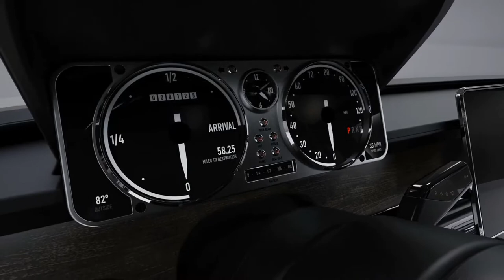FIRST LOOK BRAND NEW 2022 ALPHA SAGA ESTATE | MODERN LOOKING CLASSIC CAR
DETAILS ABOUT THE CAR:
Here's The First Look of The New 2022 Alpha Saga Estate Classic-Style Modern Car. Checkout Interior and Exterior Design in This Video.

In continuation of the company's brand identity, SAGA ESTATE™ is introduced as the third variant in the SAGA™ series of electric vehicles. SAGA ESTATE™ is an adventure seeking crossover vehicle based on SAGA™ (Sleek Adaptive Geometric Architecture). The rear profile of SAGA ESTATE™ is lengthened for an estimated front and rear combined cargo volume of 35 cubic feet. The vehicle is intended to be equipped with a 450 V dual motor all-wheel-drive system powered by an 85-kilowhatt-hour lithium-ion battery pack for an estimated range of 300 miles.

The vehicle battery charge port is accessible from the driver side and with a projected capacity of 80% in 1 hour using DC power. A four-wheel independent suspension along with front and rear stabilizer bars are planned to equip the SAGA ESTATE™ with smooth driving performance through rugged terrain. 225/65R tires with 17-inch wheels are mounted onto the vehicle as standard wheel configuration.

The material composition of the vehicle includes lightweight aluminum alloy body panels combined with high-strength steel framing. Aerodynamic modifications are also planned as an optional package which integrates a front bumper integrated air dam and rear diffuser for efficient air flow management. An offroad vehicle configuration features an elevated ride height of 50mm along with cylindrical front and rear bumper reinforcements.

SAGA ESTATE™ features spacious storage compartments, both underneath the hood and rear hatch of the vehicle. The vehicle interior integrates several advanced features, including a driver-centric digital speedometer, a digital center display, haptic interior climate and audio controls, digital sound system, 63mm diameter (2.5in) center console integrated cupholders and ergonomically bolstered performance inspired seating, all designed for an engaging in-vehicle experience.

SAGA ESTATE™ vehicle dimensions measure approximately 4,850mm (191in) in length, 1970mm (78in) in width, and 1460mm (57in) in height. SAGA ESTATE™ was unveiled in a metallic deep tan finish called 'Grace' and metallic blue paint called 'Royal Safari.'